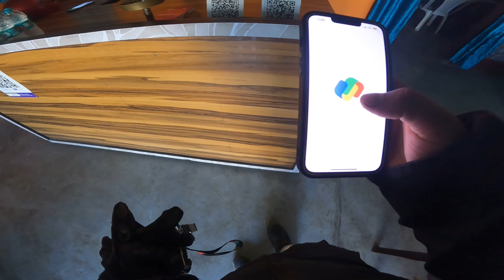After a Long Time Digboi to Guwahati Bike Ride With My Himalayan 450 ❤️😍